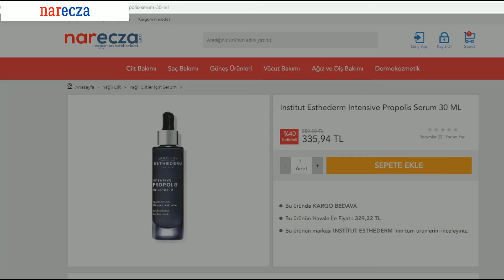ESTHEDERM PROPOLIS SERUM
Esthederm Propolis Serum; akne eği̇li̇mli̇ ci̇ldi̇ i̇yi̇leşti̇rmek i̇çi̇n yüksek konsantrasyonda propolis i̇çeren pürüzsüzleşti̇ri̇ci̇ ve gözenek temi̇zleyi̇ci̇ serumu hakkında bilgi verdiğimiz videomuz sizlerle.

Bize Ulaşın:
Sipariş: 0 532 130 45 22
WhatsUp: 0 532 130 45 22